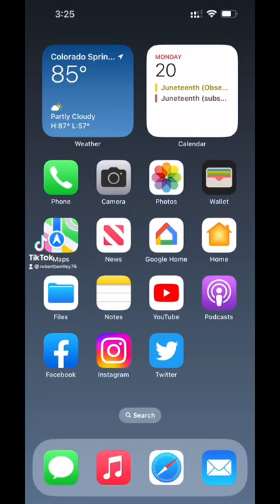iOS 16 Lock Screen: You can customize your wallpapers, add widgets, and change fonts!